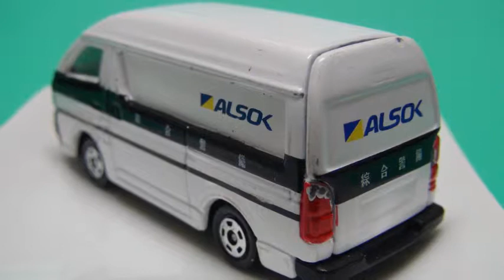超レア 廃盤(生産終了)トミカ「No.7 アルソック 貴重品輸送車」のご紹介:No.7 ALSOK Security Transport Car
超レア 廃盤(生産終了)トミカ「No.7 アルソック 貴重品輸送車」のご紹介:No.7 ALSOK Security Transport Car Takara Tomy Tomica Die-cast Car Collection

今では生産されていない超貴重な廃盤トミカ「No.7 アルソック 貴重品輸送車」を、オートシャッターガレージ、スピードチェッカーなどを使ってご紹介しています。